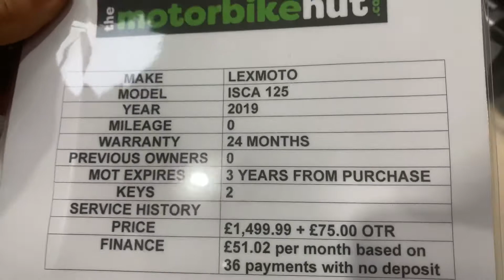LEXMOTO ISCA 125cc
Lexmoto Isca 125, 24 months warranty, 2019, £1,499 + £75.00 OTR FINANCE AVAILABLE